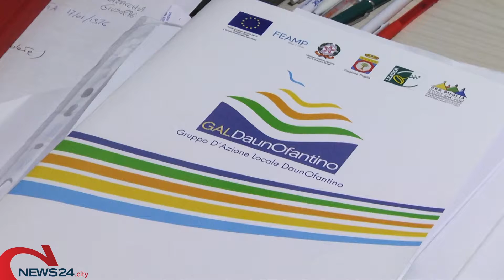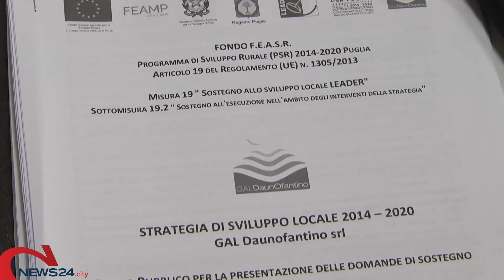BARLETTA | Inaugurata la nuova sede del GAL "Daunofantino"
Nuove opportunità dall'UE per start up innovative e attività extra agricole